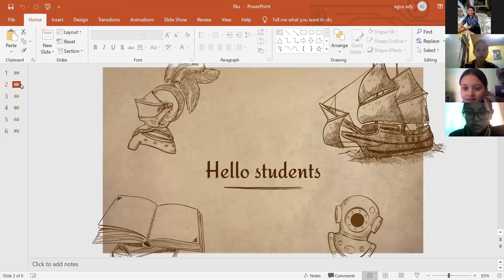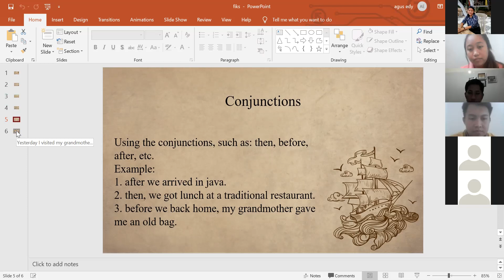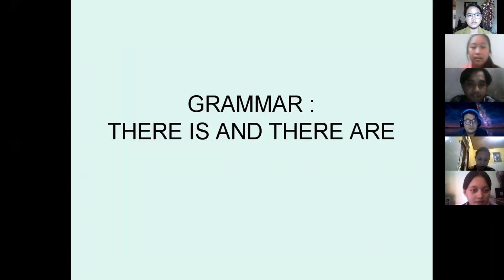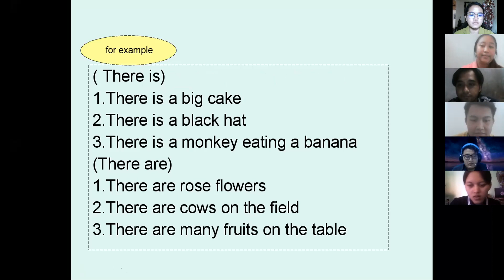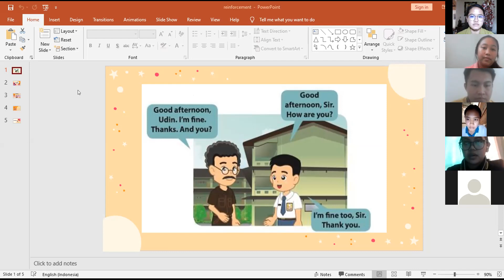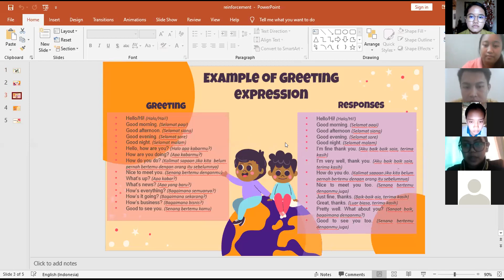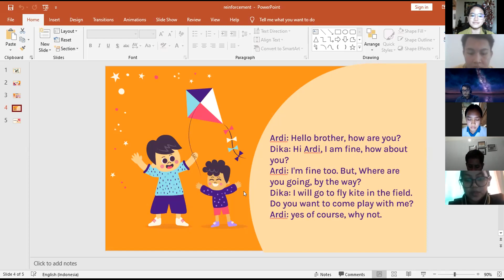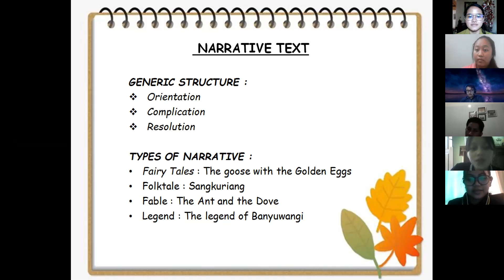Keterampilan Memberikan Penguatan Part 1